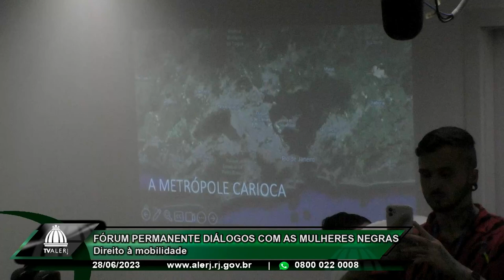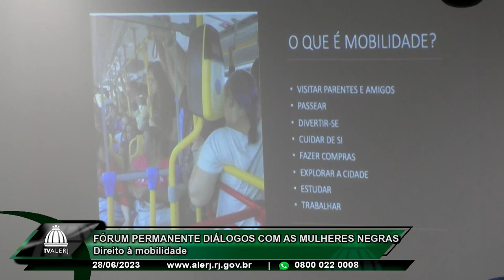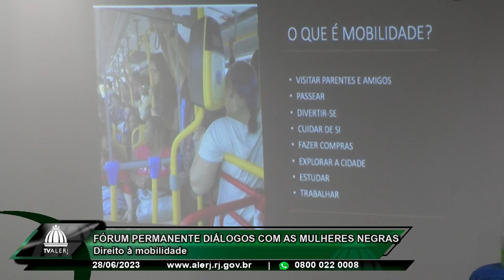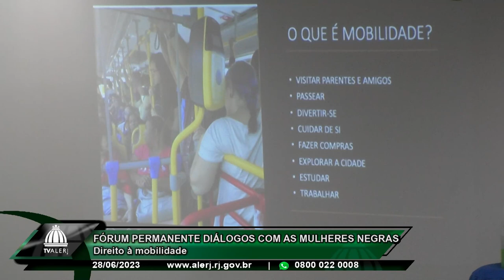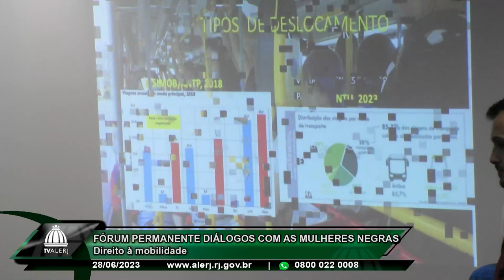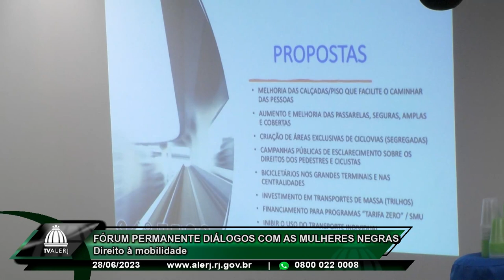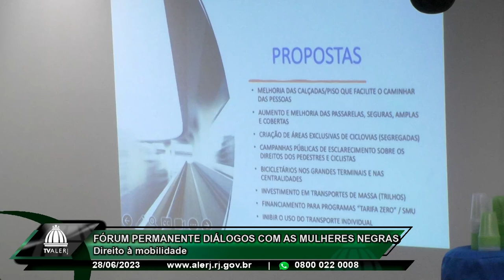Fórum Diálogo Mulheres Negras - 28/06/23